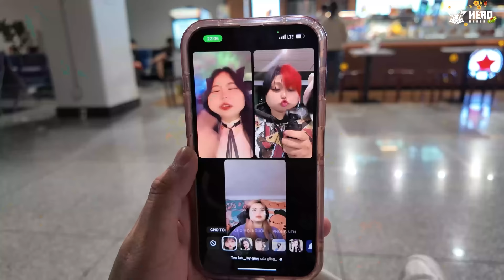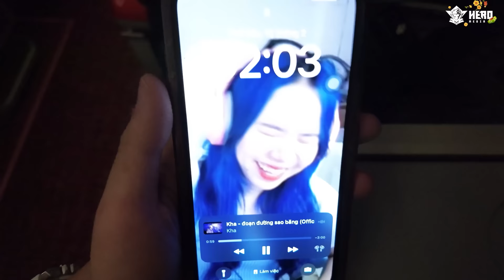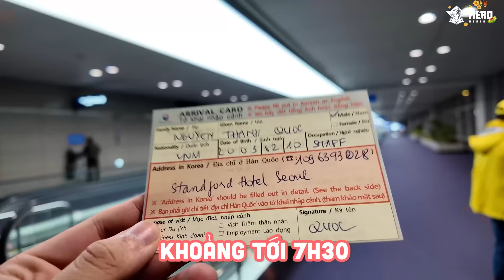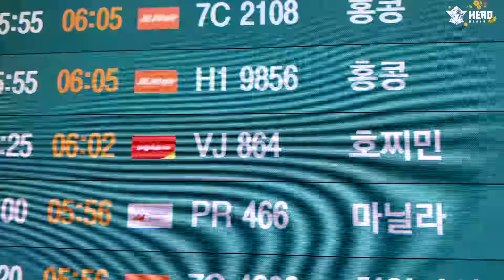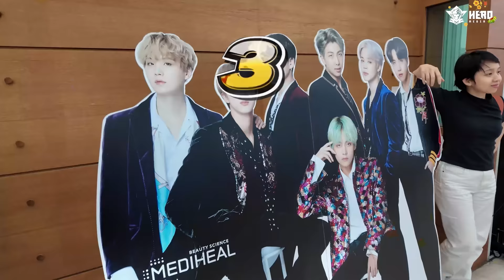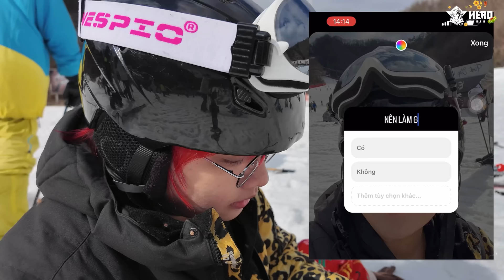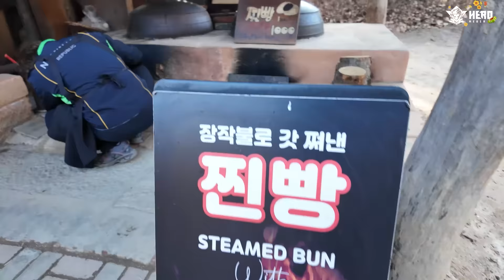Kairon LẦN ĐẦU TRƯỢT TUYẾT Ở *HÀN QUỐC* 🇰🇷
Theo dõi mạng xã hội của Kairon
KÊNH CỦA KAIRON NÈ 🌻
© Bản quyền thuộc về Kairon Nè
© Copyright by Kairon Nè ☞ Do not Reup